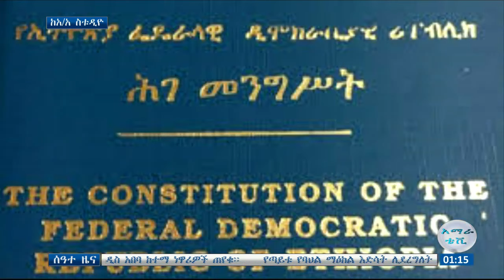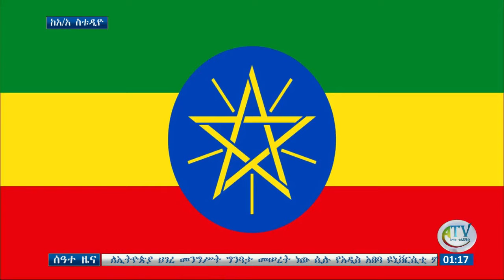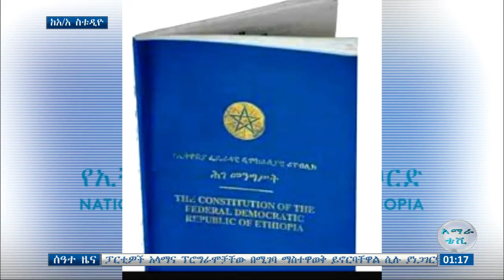ሰዓተ ዜና ባሕር ዳር ፡ የካቲት 19/2013 ዓ.ም (አብመድ)